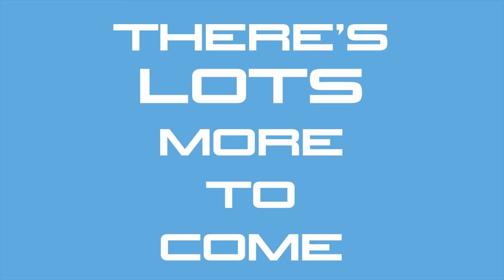Car detailing as an Art Form with Carlos Bedoya - Lamborghini fans this is your man!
At the Miami Concours event in February 2018, we sat down with Carlos Bedoya, a guy with an attention to detail like you have never seen. Detailing these high end cars is an art form and we get to understand what makes that Carlos' touch so special.

If you want to see one of the best Curated collections of cars in the world, go drop by Lou La Vie / Curated in Mid-Town Miami.